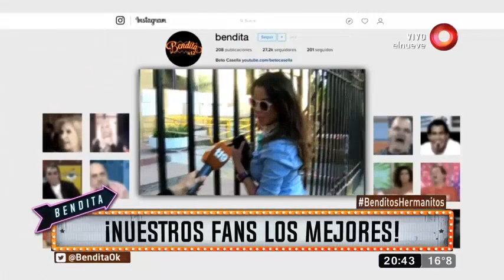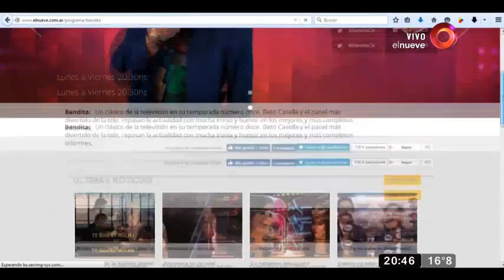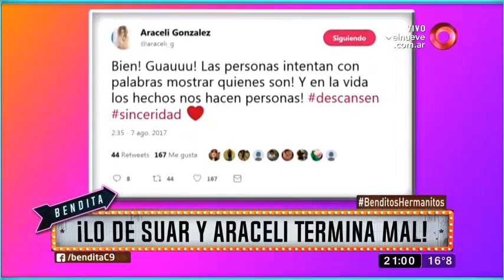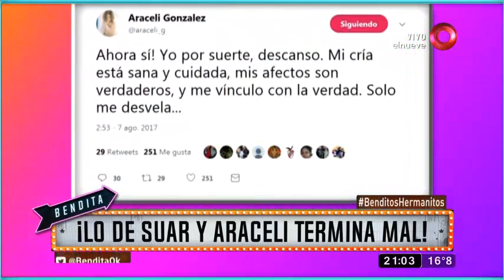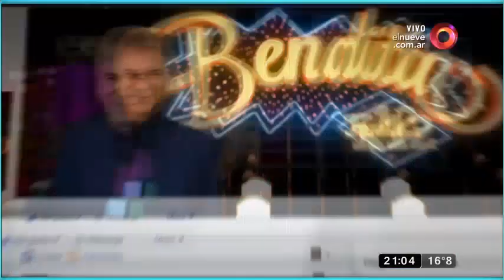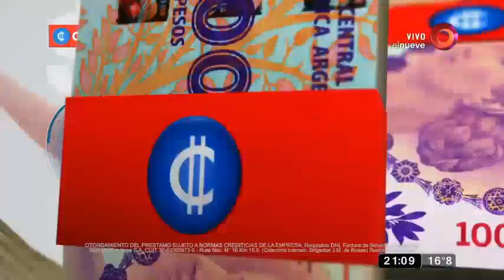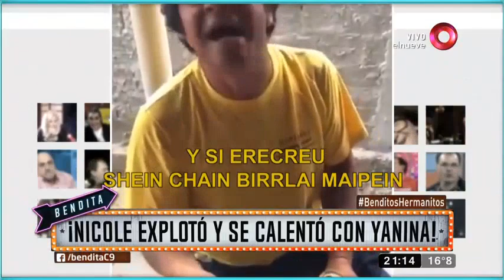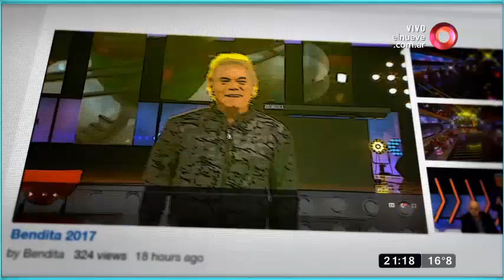Bendita: Programa del 10 de Agosto 2017